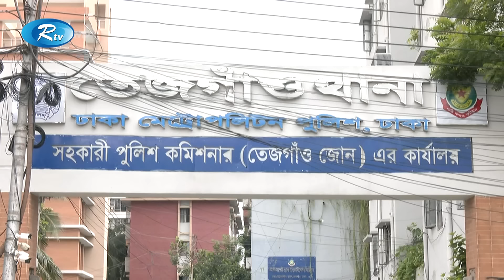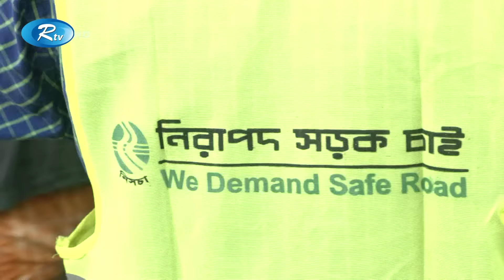Rtv Dupurer Songbad | দুপুরের সংবাদ | ১০ আগস্ট, ২০২৪ | Rtv News